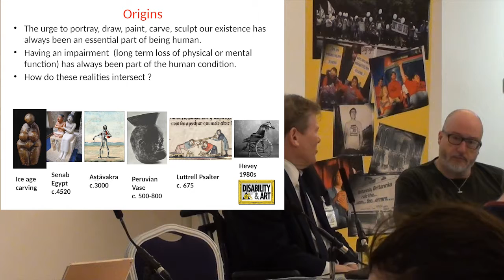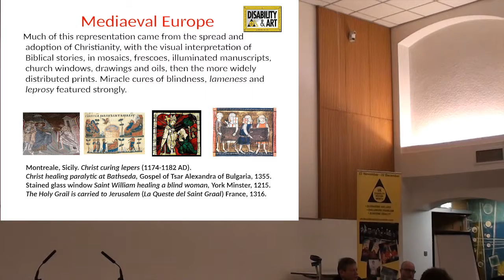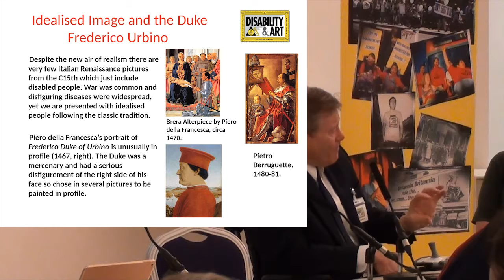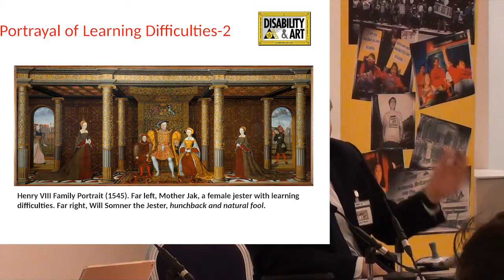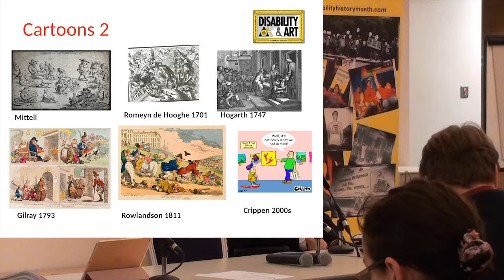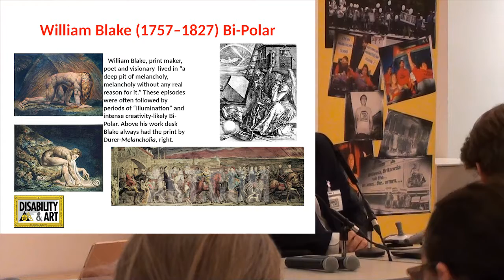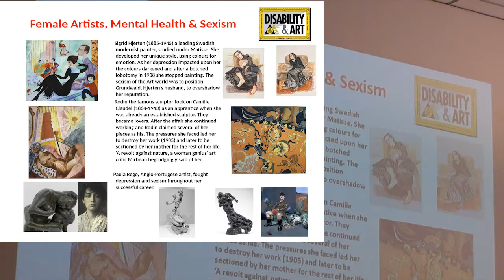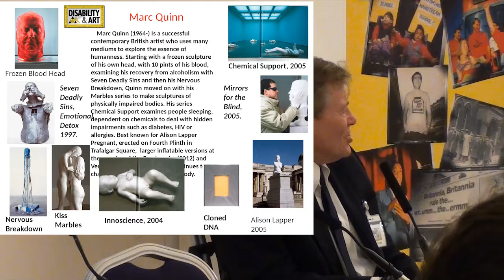Richard Rieser – Art and Disability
Presented at the UKDHM 2017
Day Conference

Mander Hall, London
21 October 2017